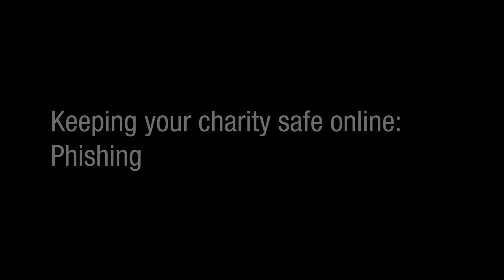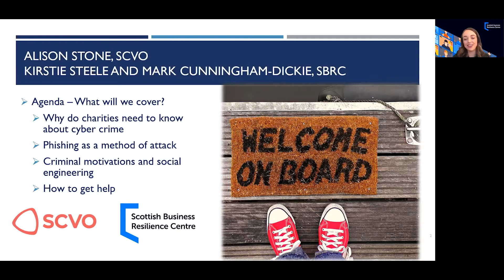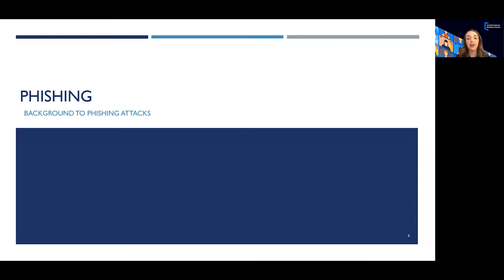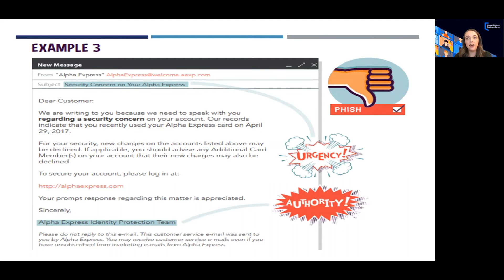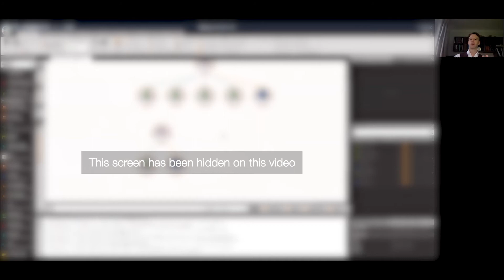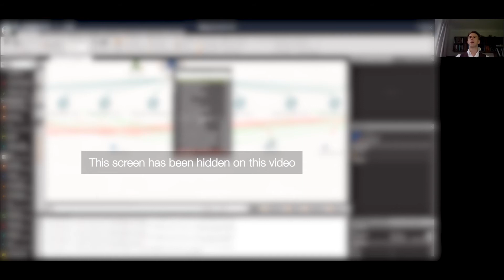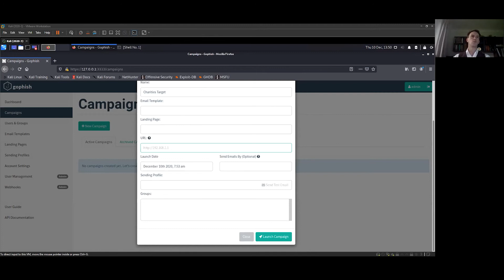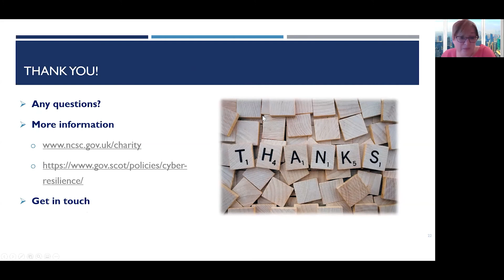Keeping your charity safe online: Phishing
OSCR staff, Alison Stone from SCVO and Kirstie Steele from the Scottish Business Resilience Centre host this practical and informative session about learning how to spot a phishing attack.